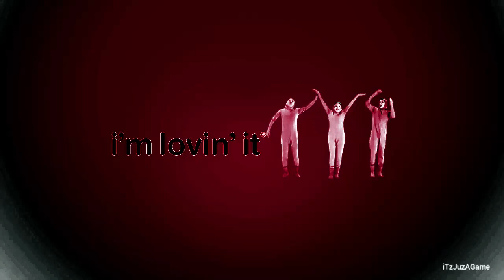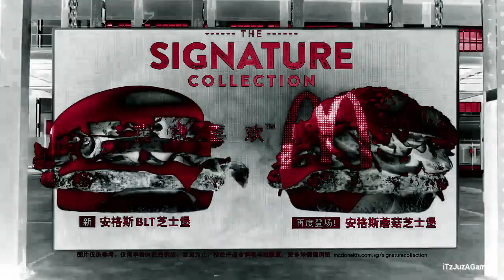(TBVM1783's NEC Day 20) An Audio Effect I'll Call "Vodafone Scythe"